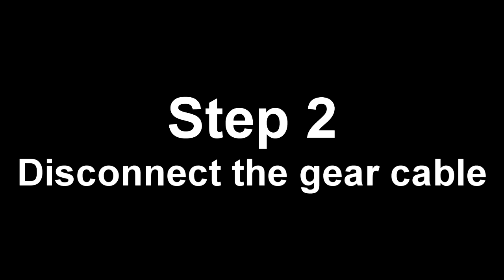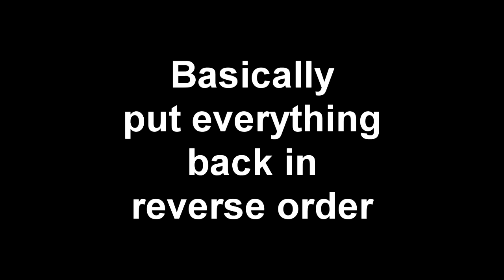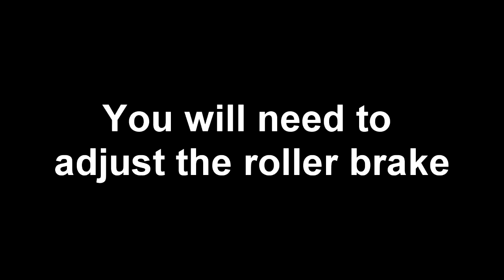Gazelle Innergy XT Rear Wheel Removal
How to Remove (and replace) the rear wheel on an 2012/2013 Gazelle Orange Plus XT Innergy